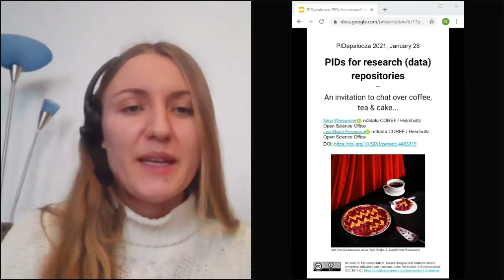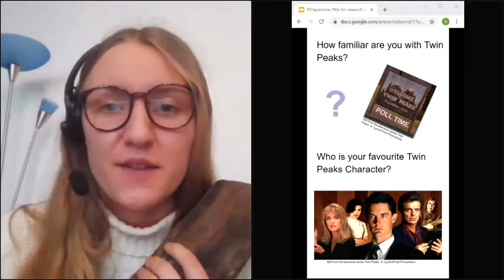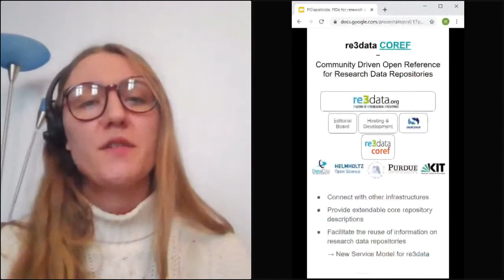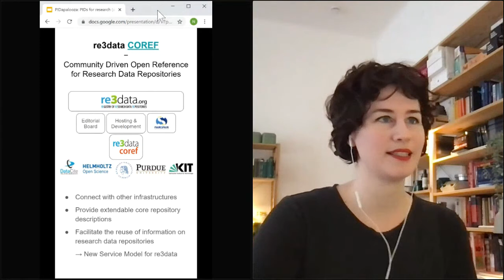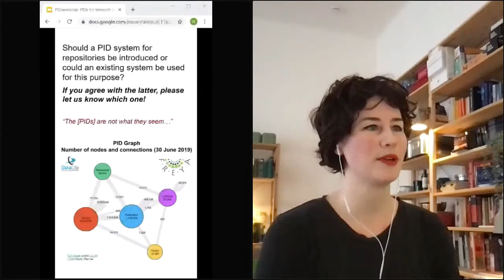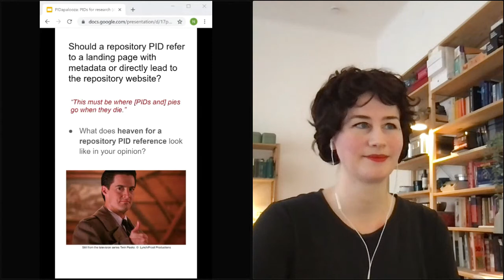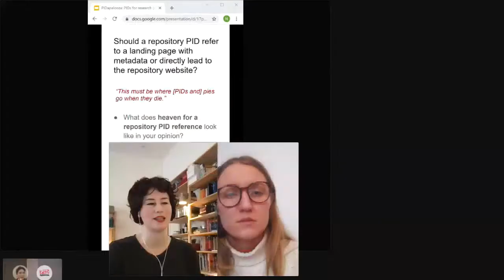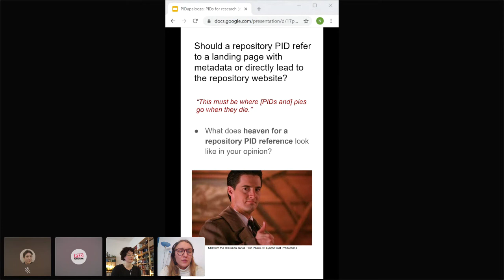PIDs for research data repositories: an invitation to chat over coffee, tea and cake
"PIDs for research data repositories: an invitation to chat over coffee, tea and cake" presented by Lea Maria Ferguson and Nina Weisweiler.

“Every day, once a day, give yourself a present. Don't plan it. Don't wait for it. Just let it happen. It could be [...] a catnap in your office chair, [...] two cups of good, hot black coffee… or PIDs for research repositories.” (an almost original quotation from Twin Peaks)

The re3data COREF project invites all participants to join us with a delicious piece of cake and a nice cup of coffee or tea to discuss the topic of PIDs for research (data) repositories. There will be pie charts and people are allowed to take notes on their table cloths (aka CryptPads). Of course we are interested in everyone’s opinion and will collect them via polling throughout the session.

We are excited to discuss with the community how y’all would use a PID to refer to a repository and how references to repositories can be improved.
PS: Please prepare a cup of tea or coffee/tea and bring your (selfmade) cake or pastry to the session (preferably dressed as your favourite Twin Peaks character).